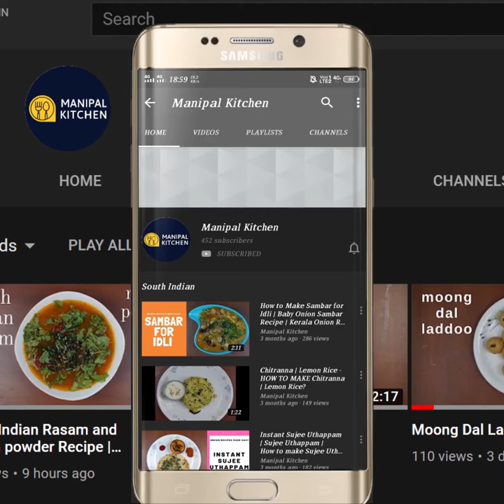ಅಕ್ಕಿ ಬಳಸದೆ,1ಕಪ್ ಜೋಳ,1/3 ಕಪ್ ಉದ್ದಿನಬೇಳೆ ನೆನೆಸಿ,ರುಬ್ಬಿದ15 ದೋಸೆ ರೆಡಿ|WholeJowar Dosa For thyroid & PCO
Jowar dosa for thyroid, pco & weight loss  |
This video contains Amazing health benefits of this wonder Sorghum millet ( jowar) unknown to us ,so please watch the full video |ಅಕ್ಕಿ ಬಳಸದೆ, 1ಕಪ್ ಜೋಳ, 1/3 ಕಪ್ ಉದ್ದಿನಬೇಳೆ ನೆನೆಸಿ, ರುಬ್ಬಿದ ಜೋಳದ ಹಿಟ್ಟಿನ ದೋಸೆ , ಮಸಾಲ ದೋಸೆಗಿಂತ ರುಚಿ|sorghum millet dosa /Jowar dosa/ Gluten Free Dosa | English Sub-Titles | Manipal Kitchen |Diabetic Delicacy
Jowar in English is Jola in Kannada and is known as wonder millet & is  also called by the name Sorghum Millet.  It is gluten free and contains antioxidants, apart from nutrients like magnesium, Iron, and  vitamins B and E.  As a result it avoids several cardiovascular conditions. It also regulates LDL cholesterol concentration and improves HDL levels in the body.  Today I would like to share the recipe of jowar dosa by soaking whole jowar and urad dal, methi seeds together and ferment the batter and the resultant dosa is so yummy crispy but  unbelievable , so check out this recipe and do try out !
INGREDIENTS OF THE RECIPE:
1. Whole jowar /Jola - 1 cup
2. Urad dal - 1/4 cup
3. Methi seeds - 1/2 tsp
4. Thin poha - 3 tbsp
5. Salt - as needed
PROCEDURE: Wash and rinse jowar a couple of times and soak for about 8 hours.  Wash and soak urad dal and methi seeds together for about 3 hours.  Wash and soak thin poha for about 10 minutes. Transfer all the ingredients to a single bowl and mix together and grind in two batches adding a few ice cubes and water in steps to a fine consistency.  Transfer to a bowl, add salt and allow to ferment for about 8-9 hours.  On fermenting add sugar if needed and adjust consistency  to the regular dosa batter.  Heat dosa skillet drizzle oil, rub with a tissue paper drizzle water and then pour a ladle of  dosa batter and spread it as thin as possible, drizzle oil and cover & cook 1 minute.  Dosa cooked but cook in open for 1 minute.  Crispy jowar dosa is ready to serve! yum yum ! enjoy with chutney of your choice or even with potato bhaji & sambar !
Yields: 15 dosas